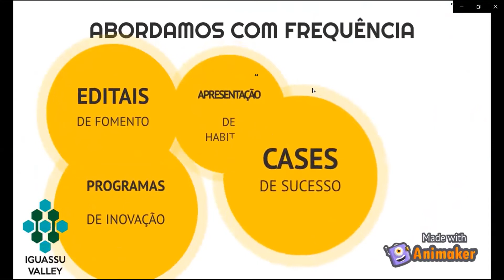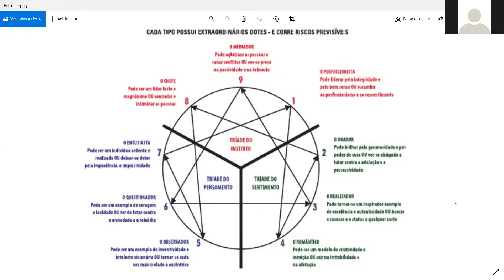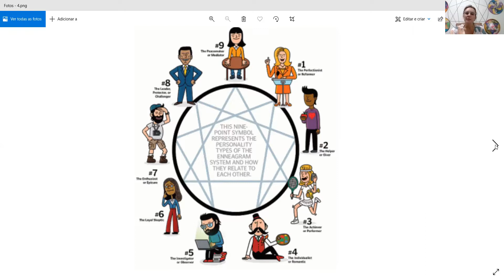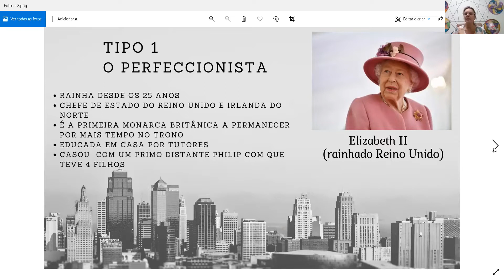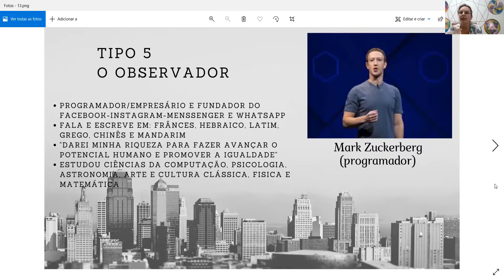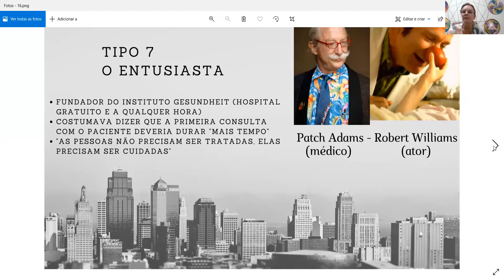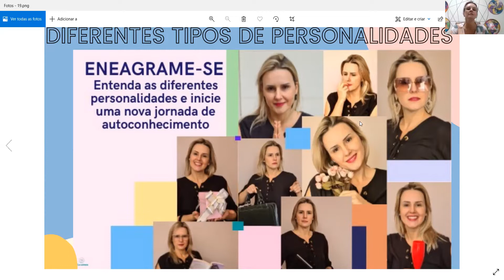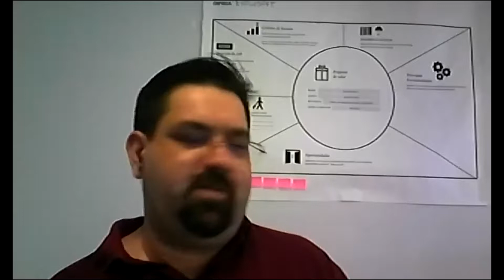Perfis Comportamentais Empreendedores e Inovadores Segundo o Eneagrama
Encontro do Iguassu Valley.Rondon de 16/03/2022.

Você aprenderá quais perfis comportamentais são inovadores, exemplos de personalidades famosas, como se conhecer para desenvolver as habilidades de empreendedores e inovadores.

CONVIDADA:
Loiva Grasel Refatti
Bacharel em Odontologia, Pós em Implantodontia, Periodontia, Ortodontia.
CEO das Clínicas Oral-Clin Rondon e Mercedes.
Analista Comportamental, Consteladora Sistêmica com ênfase em empresas e corporações.
Fundadora do Método i9 consciência de desenvolvimento.
Master Trainer em Eneagrama das Personalidades e Formação em PNL.